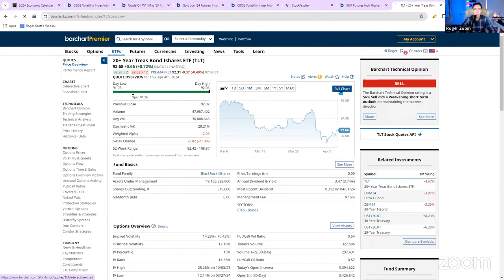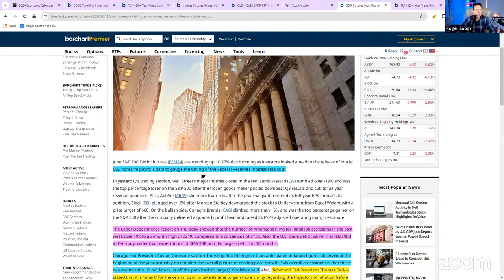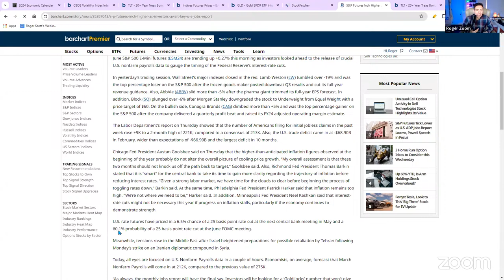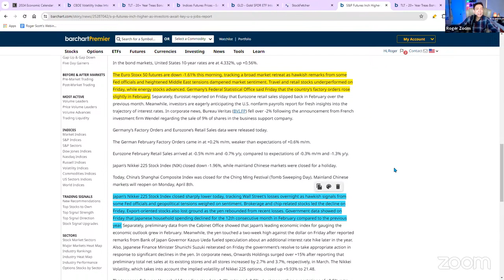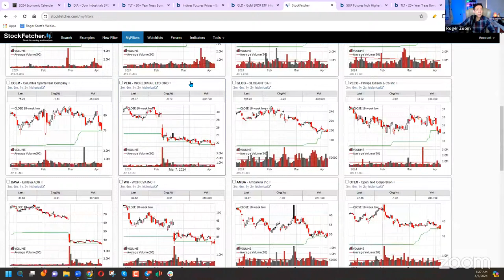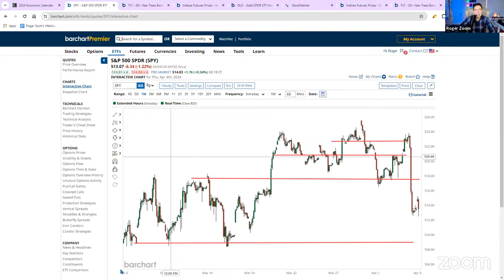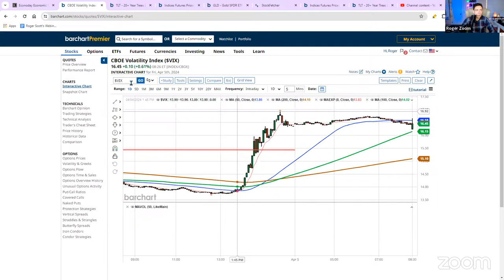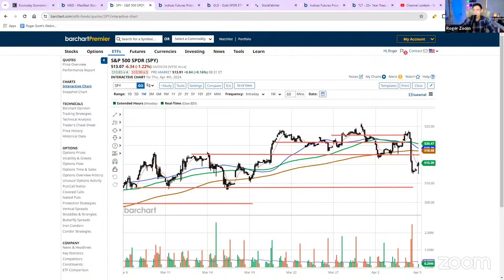Key Levels to Watch and Taking Apart Thursday’s Sell-Off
There’s a super simple, two-step process to trade the most consistent setup I know of in the market, and I’m going to show everyone how at 1 p.m. Eastern on Monday — follow the link below!

Join my VIP Trade Room at 11 a.m. ET TODAY!